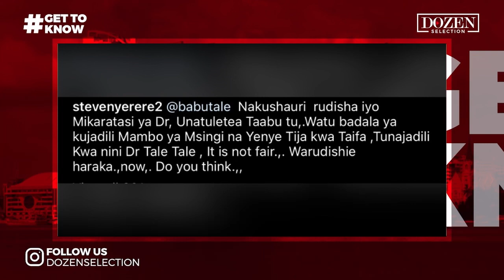STEVE NYERERE AMEMSHAURI BABU TALE ARUDISHE MAKARATASI YA UDOKTA “iwarudishie haraka”